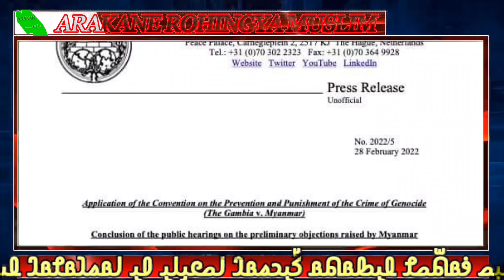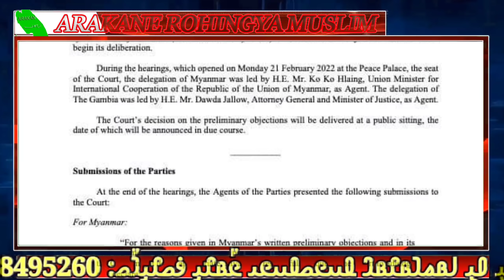𝐓𝐨𝐝𝐚𝐲, 04. March, 𝟐𝟎𝟐2 𝐄𝐧𝐠𝐥𝐢𝐬𝐡 𝐍𝐞𝐰𝐬 𝐓𝐫𝐚𝐧𝐬𝐥𝐚𝐭𝐢𝐨𝐧 𝐢𝐧 𝐑𝐨𝐡𝐢𝐧𝐠𝐲𝐚 𝐋𝐚𝐧𝐠𝐮𝐚𝐠𝐞 𝐁𝐲 𝐌𝐫 𝐈𝐬𝐦𝐚𝐢𝐥